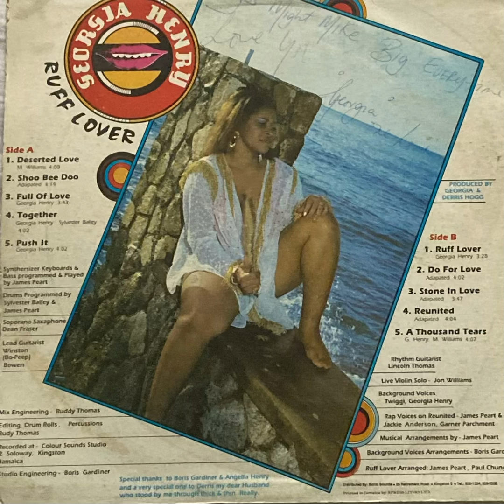Georgia Henry - Full Of Love *Ruff Lover* LP Jamaica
Full of lovers vibes! Another great tune from this LP that is an absolute gem!  Enjoy!